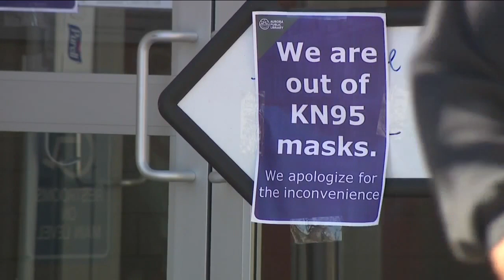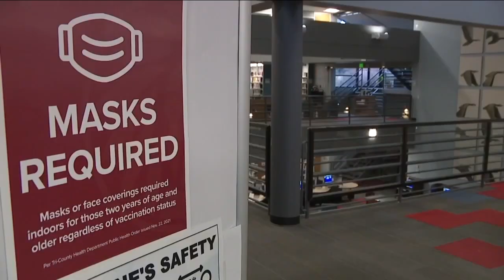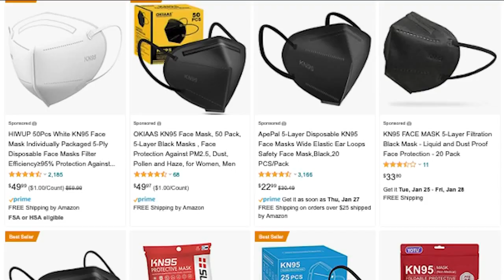Aurora libraries distribute entire supply of KN95 masks in under 3 hours, hundreds turned away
It took a little more than two hours for Aurora's entire supply of KN95 masks to be distributed Thursday. The 4,000 KN95 masks were split between six Aurora libraries, where people received five masks each.